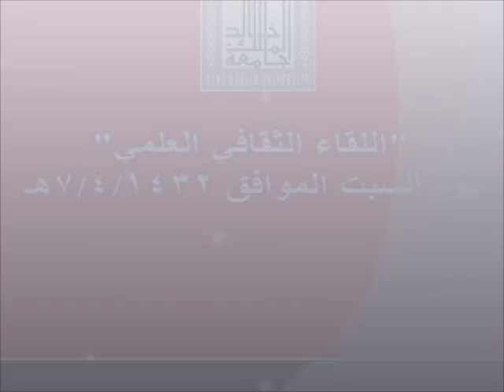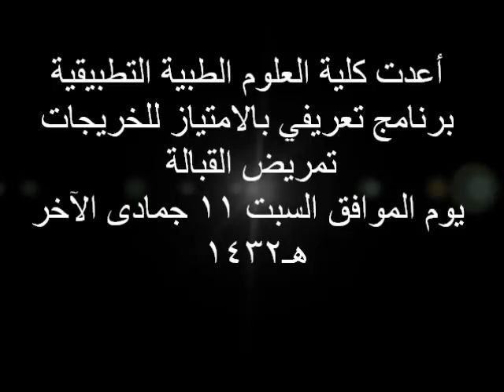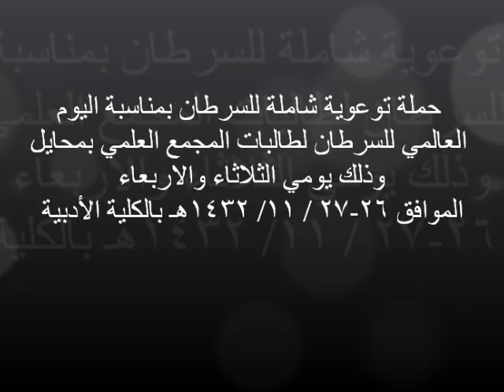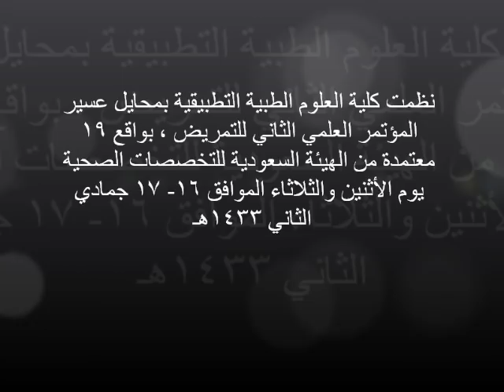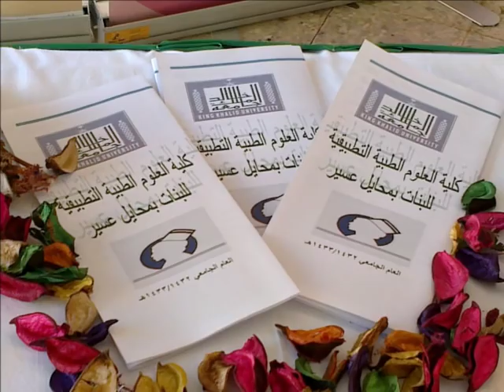كلية العلوم الطبية التطبيقية - محائل عسير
أنجازات كلية العلوم الطبية التطبيقية بمحائل عسير
من السبت الموافق 1432/3/24هـ إلى 1433/10/21هـ